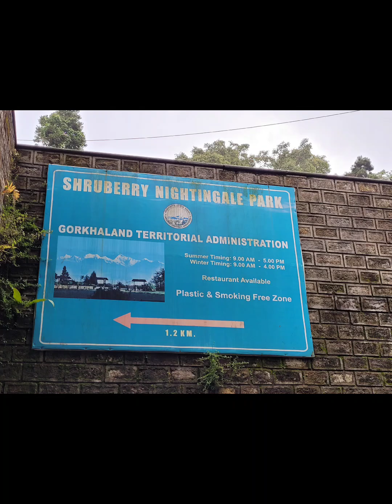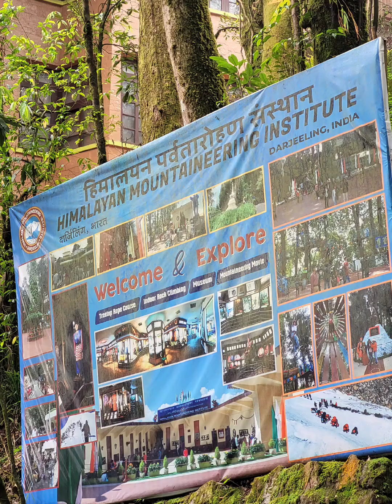Beautiful Darjeeling ( travel @anadutta2875 )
Our trip to beautiful Darjeeling in October , 2023 ( travel @anadutta2875 )